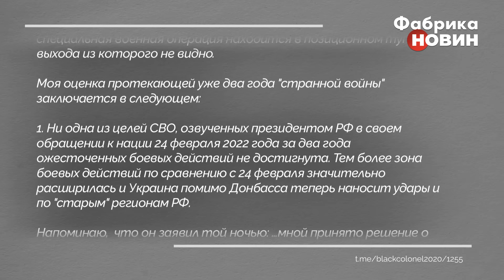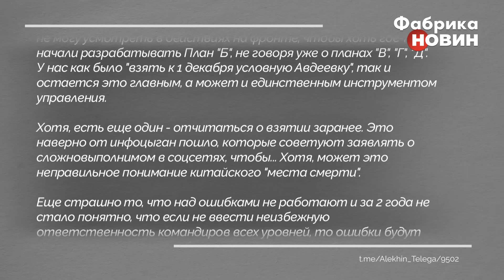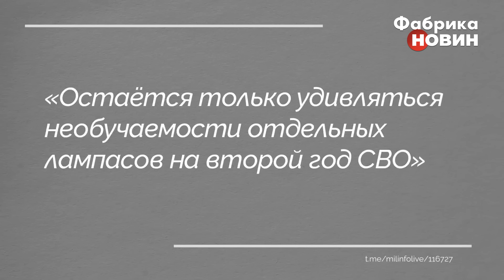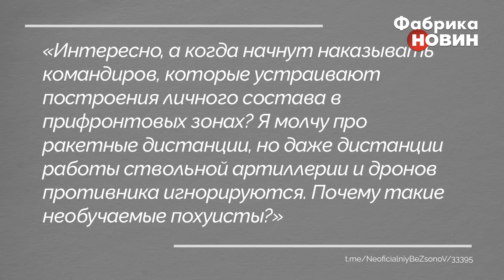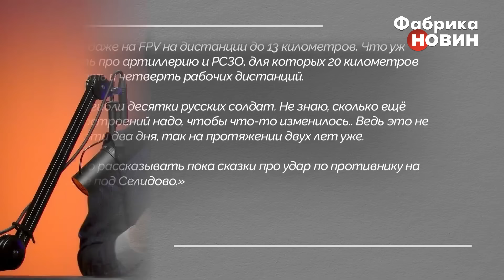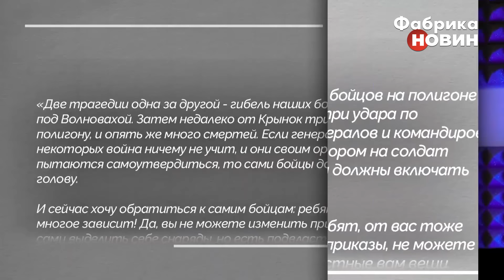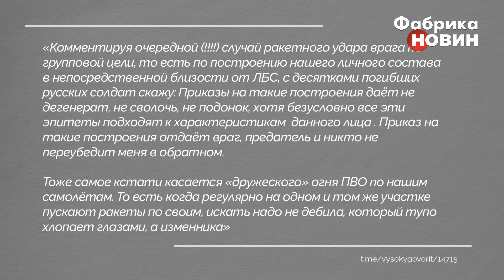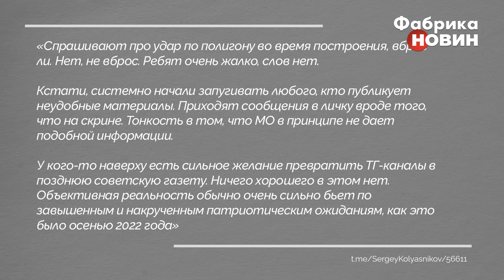⚡️НАКІ: У Z-блогерів ІСТЕРИКА! ПРОКЛИНАЮТЬ командирів. «СВО в тупике»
Російські блогери в своїх телеграм-каналах масово пишуть про поразки на фронті.  Журналіст Майкл Накі розповів, що спричинило таку істерику та кого звинувачують в усіх провалах.

00:00 Блог Майкла Накі
01:36 Z-блогери пишуть про провали РФ на фронті
07:03 Війну в Україні визнали неправильною?
09:35  Реакція на удари по російських полігонах
20:29 У поразках винні самі бійці?
27:38 Реакція на збитий літак А-50
30:05 РФ залякує російські телеграм-канали?